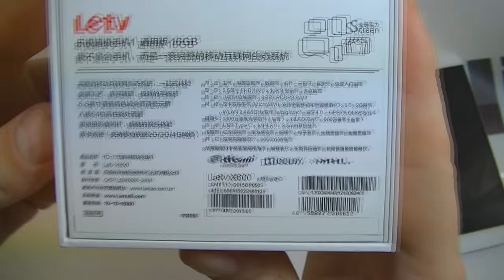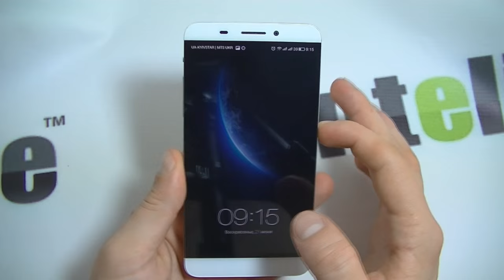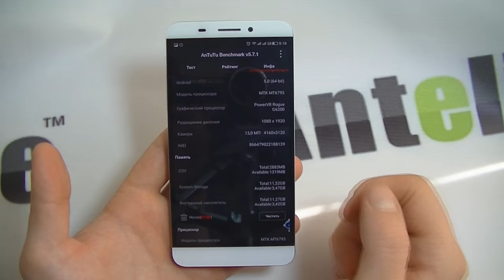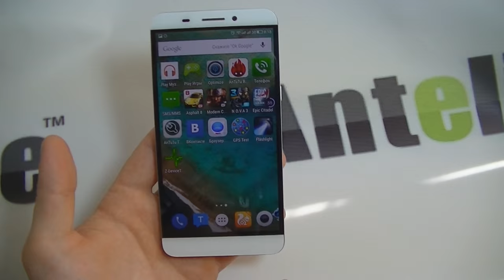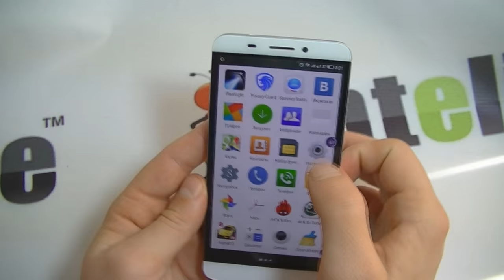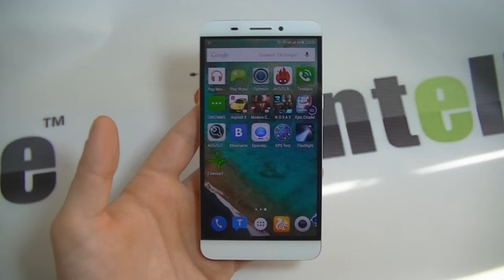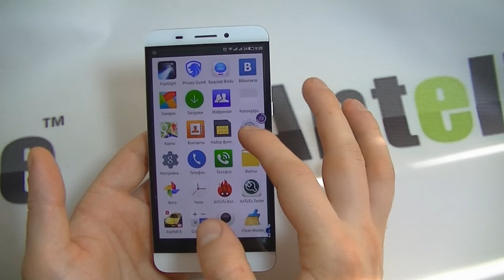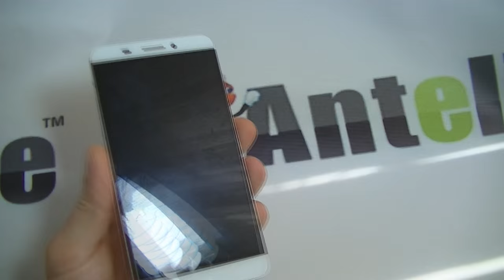LeTV One X600 обзор смартфона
Смартфон LeTV One X600 мы заказали и для обзора (это очень мощный безрамочный смартфон), но также и для того, чтобы продавать его, так как тут есть за что платить деньги. Телефон LeTv One X600 имеет мощный 8-ми ядерный процессор мтк6595, частота каждого ядра по 2.2ггц. В целом все подробно рассказано в нашем видео-обзоре, однако для нетерпеливых могу сказать, что смартфон очень высокого качества с мощным железом, однако к софту есть некоторые претензии, которые довольно таки обоснованы, софт хотелось бы поадекватнее. LeTV one x600 стоит в рядах конкурентов Asus Zenfone 2, а может быть для кого-то в плане дизайна он будет даже лучше и стильнее. Смотрим обзор на супер смартфон.